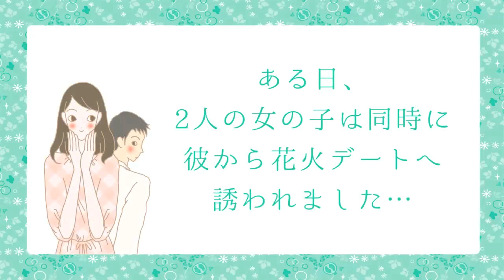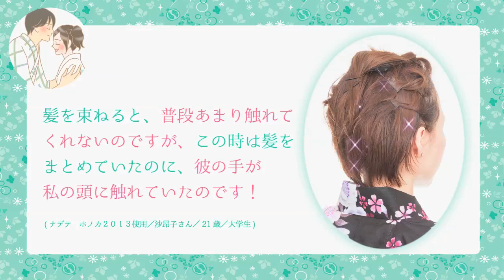【浴衣ヘアアレンジ】ロングもショートもＯＫの真夏のデート用ヘアアレンジ術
【浴衣ヘアアレンジ】ロングもショートもＯＫの真夏のデート用ヘアアレンジ術を解説。ヘアオイルを使うだけで、かわいいのに色っぽい感じのヘアにまとめられます。

ナデテを使用して、ヘアスタイルに艶と香りをプラスしていきましょう。
５ステップでセクシーで涼しげな浴衣デート用ヘアアレンジの完成です。
ナデテはアレンジだけでなく、保湿・ツヤもケアできるヘアパフューム（ヘアオイル）なのです。